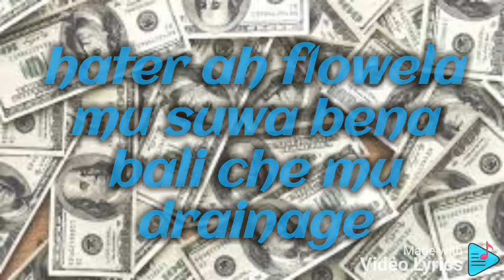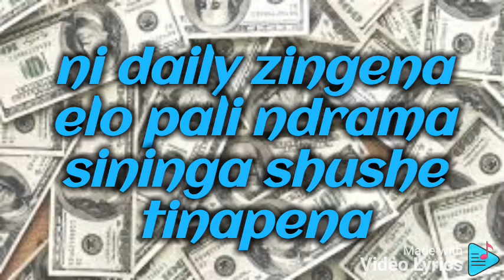Taff Empire-Chila day